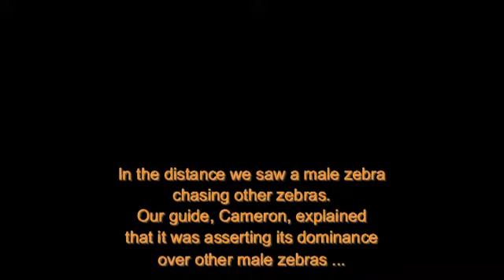Fighting Zebra at Kapama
On 25 November 2010, Ale and I were watching blue wildebeest, impala, waterbuck and zebras grazing on the open plains of Kapama Game Reserve. A male zebra started chasing other male zebras, trying to exert its dominance over them.